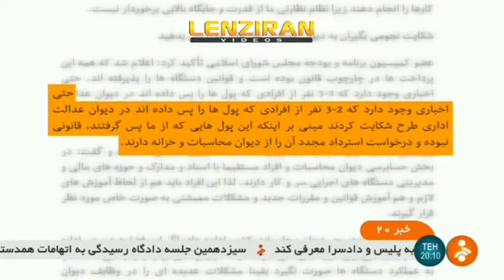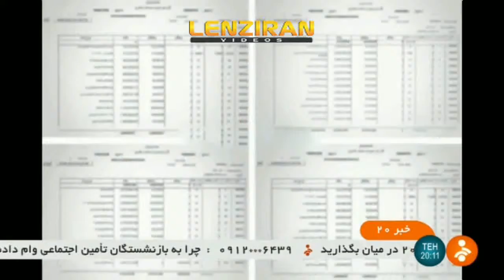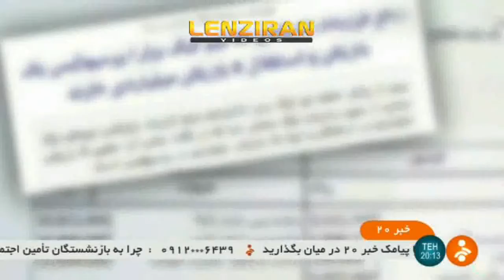Clarification about Mohseni Ejei briefing on Sunday 3-4 and astronomic salaries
Clarification about Mohseni Ejei briefing of Sunday 3-4 and astronomic salaries .Watch Modeni Ejei of Sunday 3-4